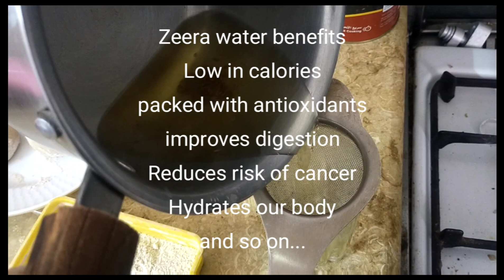Winter collection at Max🌻آلوگوبھی کے پراٹھے🌼Zeera water for weight lose. healthy breakfast ideas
Winter collection at max and centerpoint. shopping vlog. healthy breakfast ideas vlog alu gobi k parathy and chaey
zeera water for weight lose. benefits of zeera water. how to make gobi k parathy
morning routine with kids
zeera water in morning
rayan zeeshan vlogs